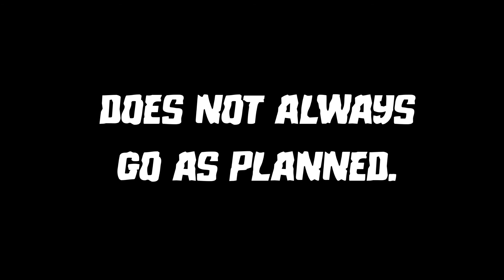Monster Hunter Dance Party - Bloopers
What do monster hunters do while on a quest? Take a glimpse into the hunting life!
Want more cosplay? Support our hunters on Instagram!

Odogaron / Monster Hunter Minerva & Kinsect Defendikus - @gamedweeber_cosplay

Vaal Hazak - @facadecostuming

Kulve Taroth - @jinxmixx

Bazelgeuse - @binnieroocosplay
Music
Monster Hunter Danceable Remix - Making Well done steak

Our cosplays are entirely made by us. We worked long and hard to achieve the final product.